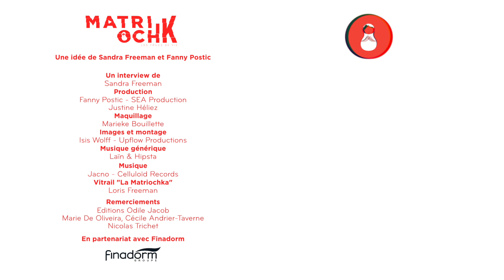François Heisbourg : Comment la Covid 19 a déclenché la guerre ! 1/4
Épisode 1/4 de l'entretien de François Heisbourg avec sandrafreeman pour ceux qui n'ont que quelques minutes : Comment la Covid 19 a déclenché la guerre !

Le géopolitologue François Heisbourg trace sa vision du monde face à Sandra Freeman. Lui qui voit l’épaisseur du monde, ses forces, ses puissances, ses flux, ses tendances scrute pour MatriochK ce qui se trame en ce moment. Il y a l'Ukraine et la Russie, mais il y a aussi Taïwan, la Chine, les États-Unis, l’Europe. Quel rapport entre ces sujets géopolitiques et le Covid19, formidable accélérateur d'histoire, ou les questions LGBT, le féminin et le masculin ? Quel monde du futur se dessine ?
François Heisbourg a publié à l'automne 2021, aux éditions Odile Jacob, "Retour de la guerre". "Une guerre comme celles qu’a connu le XXe siècle est-elle de nouveau possible ? Dans cet essai, "il montre que l’ombre de la guerre est désormais bien présente, des forever wars à la lutte idéologique que se livrent les États-Unis et la Chine en passant par la cyberconflictualité.
Mais qu’en est-il aujourd’hui alors que les théâtres de conflits se multiplient au Moyen-Orient et surtout en région indo-pacifique ? Qu’en est-il alors que les grandes puissances n’hésitent plus à prendre le risque de la guerre, qu’il s’agisse de l’aventurisme militaire de la Russie ou de l’affirmation de la puissance chinoise en mer de Chine du Sud ?"

François Heisbourg est conseiller spécial à la Fondation pour la recherche stratégique et a présidé l’International Institute for Strategic Studies de Londres et le Centre de politique de sécurité de Genève.
Il est l'auteur de nombreux ouvrages parus aux éditions Odile Jacob.